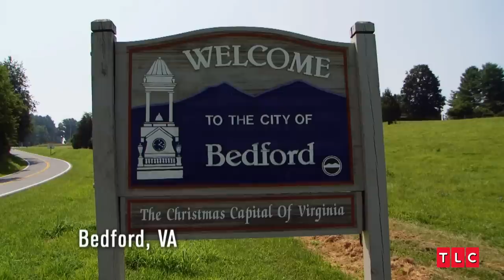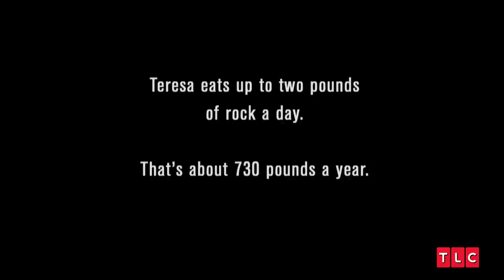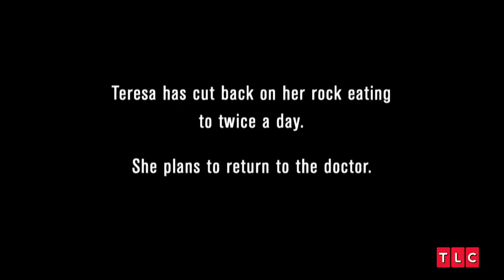This Woman Ate Pounds of Rocks Everyday for 20 Years | My Strange Addiction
For over 20 years, Theresa has been addicted to eating rocks - she loves the earthy, gritty taste. Consuming over two pounds of rock a day, her friends, family, and doctors are concerned about the possible medical complications from her addiction.